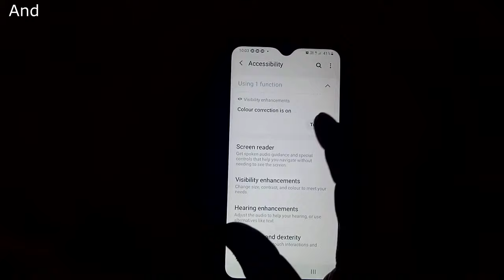How to remove swipe with Two finger or screen hang in mobile, double finger or single finger issue.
Hello friends here we will solve a issue of swipe with two finger in mobile phone. we need to open setting and find screen reader and turn off voice assistance. please see full video for details

1. How to solve hang/two finger problem.
2. Swipe with two finger to unlock.
3. Remove Two finger swipe in any Samsung phone.
4. mobile Screen hang swipe kam nahi kar raha hai